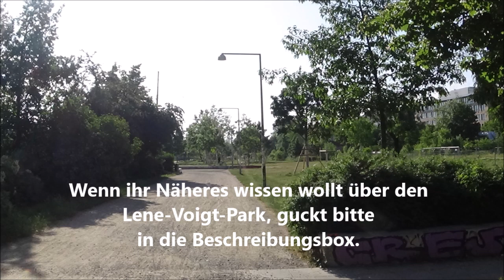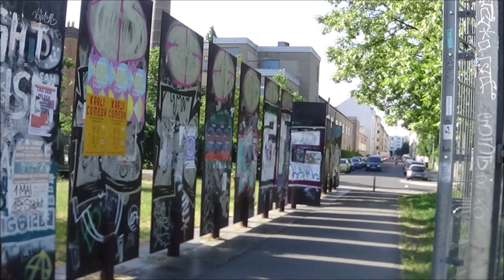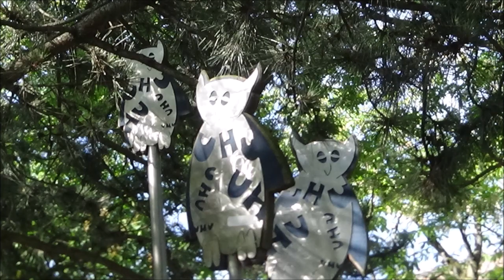Lene-Voigt-Park - Reudnitz-Thonberg, Leipzig-Südost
Lene-Voigt-Park
Stadtteilpark in Reudnitz

Die Größen-Angaben bewegen sich zwischen 4,5 - 11 ha im Internet.
4,5 ha groß / ca. 800 m lang und 80 - 130 m breit

Quellen des Planes = Pacer-App
Eilenburger Bahnhof 1905 = Wikipedia

1874 entstand inmitten durch die Industrialisierung geschaffenen Fabrikgebäude und Wohnhäuser der wie eine Schneise angelegte Eilenburger Bahnhof.
 (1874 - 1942). Von hier aus verkehrten Züge nach Eilenburg, Cottbus, Guben und Görlitz. Der Fernverkehr wurde allerdings mit dem Bau des Hauptbahnhofes 1915 eingestellt und im Zweiten Weltkrieg wurden die Bahnanlagen restlos zerstört.
Durch den Bau des Hauptbahnhofes 1915 verlor er als Verbindung zwischen Leipzig und Eilenburg seine Bedeutung und zusätzlich durch den II. Weltkrieg arg zerstört, endete damit seine Geschichte 1942.

Nach dem Kriege riss man die Bahnhofsgebäude ab und die Flächen wurden zu Lagerzwecken umliegender Industriebetriebe genutzt.
1997 beschloss der Leipziger Stadtrat die Umgestaltung des Areals in eine Park-Anlage mit Fuß- und Radwege sowie Spiel- und Sportplätze.
2004 eröffnet und 2005 benannt nach Lene Voigt, eigentlich Helene Voigt, geb. Wagner (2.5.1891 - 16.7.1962), sächsische Mundartdichterin
Es sind noch einige inzwischen denkmalgeschützte Gebäude übrig geblieben, die nun in den neu entstehenden Schulkomplex einbezogen werden sollen.

reicht von der Albert-Schweitzer-Straße (Einmündung links) und der Kippenbergstraße (Einmündung rechts) bis zum Gerichtsweg entlang der Eilenburger Straße (links) und der Reichpietschstraße (rechts)

Am Rande für Interessierte:
Am 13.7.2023 hat Lene's Tauscho wieder seinen Betrieb aufgenommen. 3.000 € wurde gesammelt, um den Tauschschrank wieder herzustellen. Darüber hatte ich im Video zur Eilenburger Straße berichtet. Er wurde durch Brandstiftung stark zerstört. Ich habe ihn in diesem Video allerdings nicht filmen können, da dort intensive Aufräumungsarbeiten stattfanden.